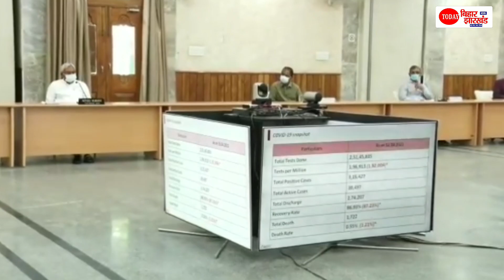Lockdown पर Nitish Kumar लेंगे बड़ा फैसला, Meeting के बाद अब फैसले पर टिकी सबकी निगाहें | Bihar News